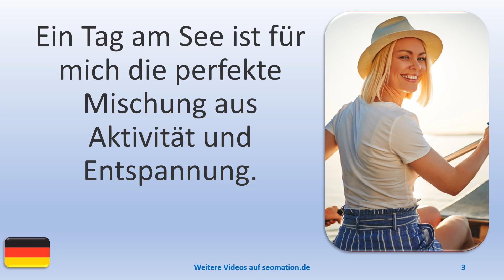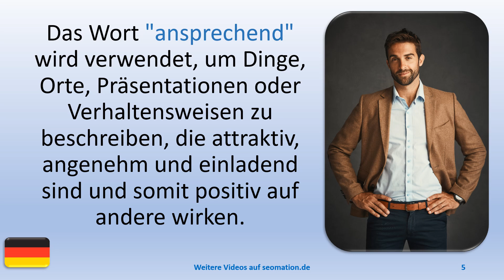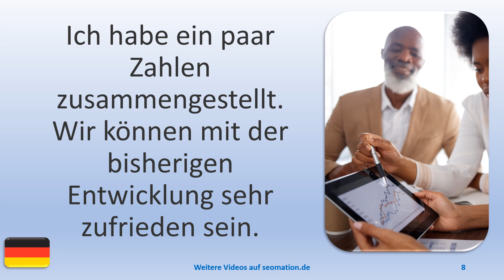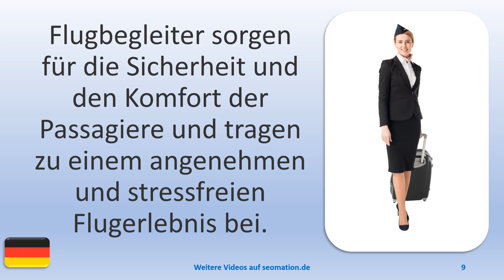▶️14243▶️Ich lerne Deutsch mit Texten und Bildern in unterschiedlichen Situationen.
A
✅aber✅abgehalftert✅abgeriegelt✅abgeschlossen✅abweisend✅allein✅allergisch

L
✅lediglich✅legendär✅legitim✅lehrreich✅limitiert✅lückenhaft✅luftig✅luxuriös

W
✅weitgehend✅wenig✅weniger als✅wissenschaftlich✅wirtschaftlich